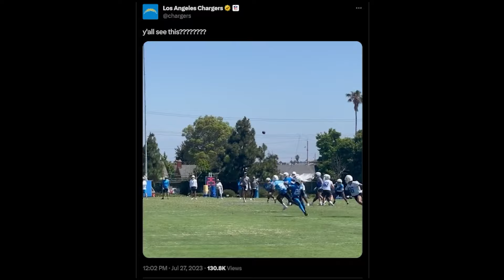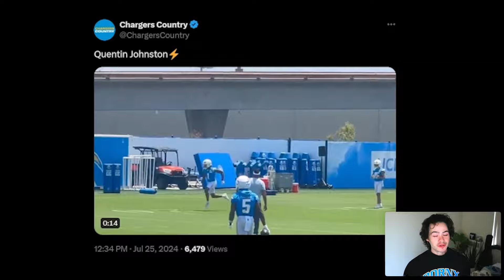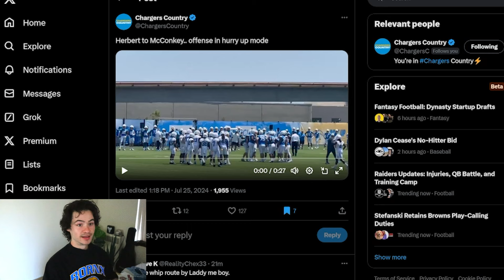Quentin Johnston Is Balling At Training Camp!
Quentin Johnston is impressing Jim Harbaugh and Justin Herbert and in these training camp highlights he is looking like a WR that the Chargers might want to get the ball to so don't sleep on QJ!

Cam Hart, AJ Finley, and Asante Samuel Jr. all had a good Day 2 or really Day 1 of Chargers training camp. Here are all the highlights, clips and takeaways from chargers training camp news

The Chargers veterans and rookies are at training camp 2024 under Jim Harbaugh, Justin Herbert ranks on the NFL top 100, Brian Hoyer on the Kay Adams show, Chiefs training camp takeaways and highlights, Daiyan Henley interview.

The Chargers rookies are at training camp and DaVante Adams and Brandon Aiyuk could be traded, Keenan Allen is not on the top 10 WR list, and Chargers news today!

The Bolt is the Chargers new training facility for training camp in 2024 and Dean Spanos went all out especially with the purchase of a Chargers pizza oven.

The Chargers signed 21 UDFAs in the 2024 offseason but which ones could have highlights in training camp and the preseason and make the final 53 man roster? Today I highlight Zach Heins, Luke Benson, and Robert Kennedy as guys to watch out for!

The Chargers 2024 draft class and UDFAs could have a major role if they prove themselves in training camp and the preseason. Joe Alt, Ladd McConkey, Junior Colson, Justin Eboigbe, Tarheeb Still, and other Chargers rookies are expected to have some highlights and I'll be sure to do film breakdowns on their preseason games and training camp clips!

Ladd McConkey will be drafted highly in fantasy football this year because Justin Herbert will be throwing tons of touchdowns and highlights to him for the Chargers. Jim Harbaugh and Gerg Roman will utilize him well and he will be the number 1 WR in terms of production as long as he stays healthy.

Chargers OTAs and minicamp are all over and their practice will continue in training camp soon. Here is everything that Jim Harbaugh, Greg Roman, Jesse Minter, have said in interviews and all the players that have had highlights and stood out so far in camp!

The Chargers drafted Joe Alt, Ladd McConkey, Junior Colson, Justin Eboigbe, Tarheeb Still, Cam Hart, Kimani Vidal, Brenden Rice, and Cornelius Johnson.

00:00 Chargers Training Camp Highlights
00:23 Jim Harbaugh Interview
1:00 Quentin Johnston Propaganda
2:40 Justin Herbert is large
3:32 Clips From Today!
4:49 Quentin Johnston Touchdown over Deane Leonard
6:43 Ladd McConkey and Tuli Tuipulotu!
8:47 Quentin Johnston vs Cam Hart
10:00 Easton Stick Touchdown Run
11:31 Mike Iupati on the Chargers Coaching Staff?!?
12:22 Chargers Training Camp Day 1 Highlights